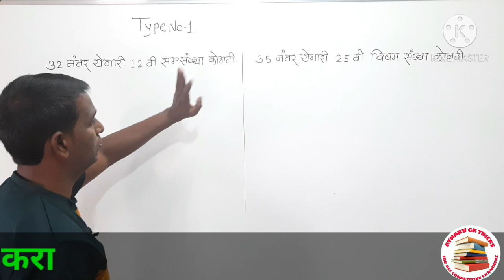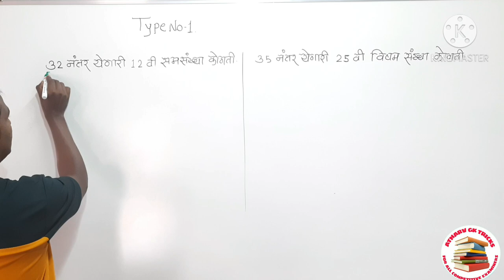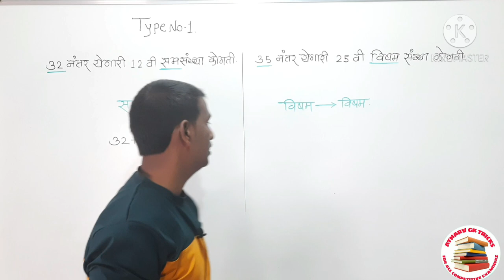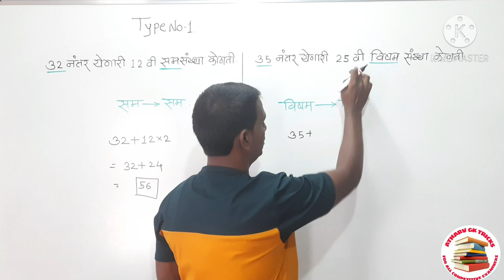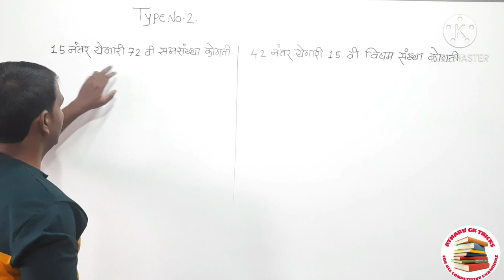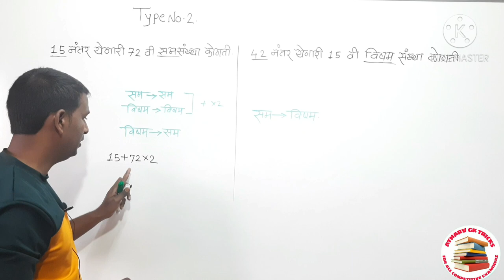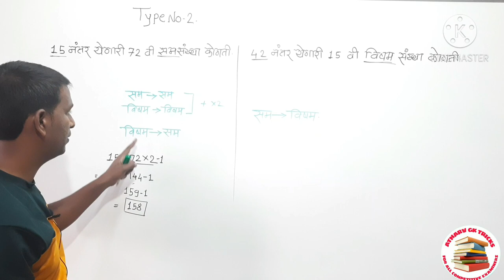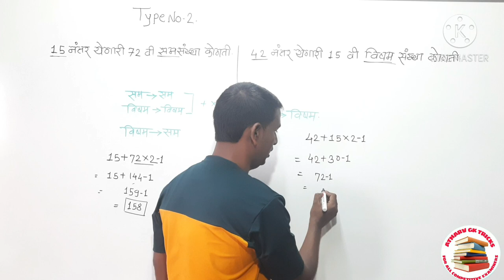सम विषम नंतर येणारी सम विषम संख्या काढणे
आम्ही या व्हिडिओमध्ये तुम्हाला सम नंतर येणारी सम संख्या विषम नंतर येणारी विषम संख्या आणि सम नंतर येणारे विषम संख्या किंवा विषम नंतर येणारी सम संख्या याची ट्रिक्स सांगणार आहोत[02/01, 9:03 pm] Didi